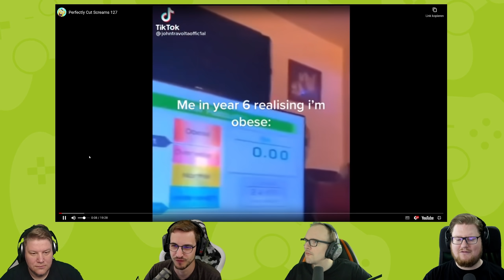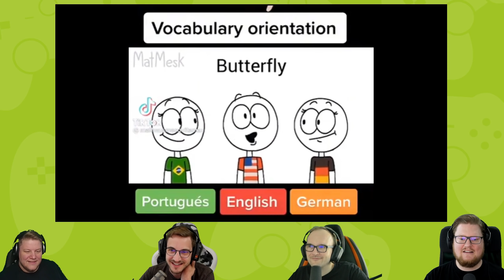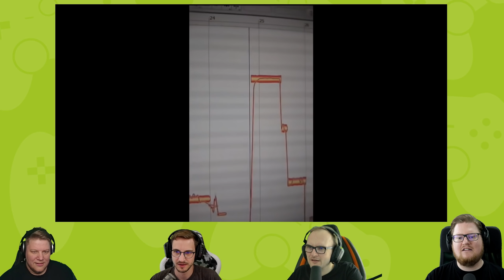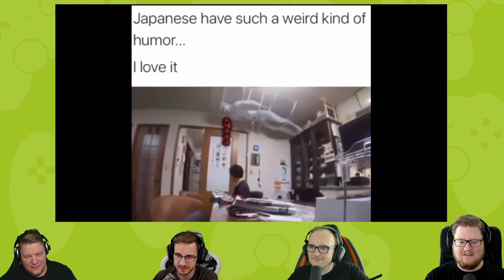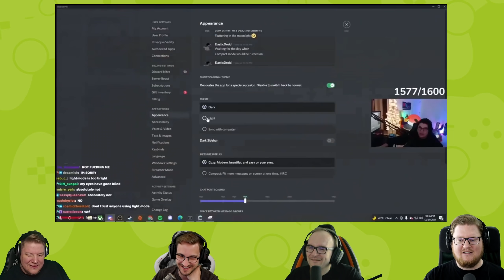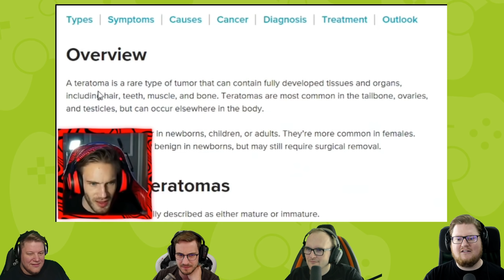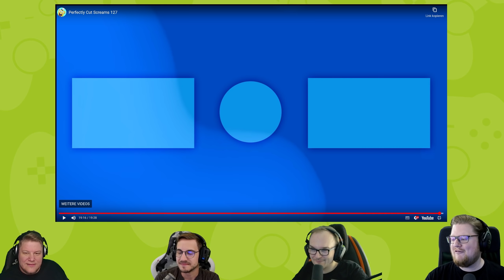React: Perfectly Cut Screams 127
Schreie und die Wirkung eines guten Schnitts!